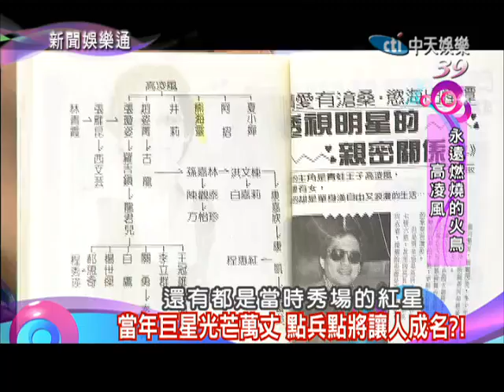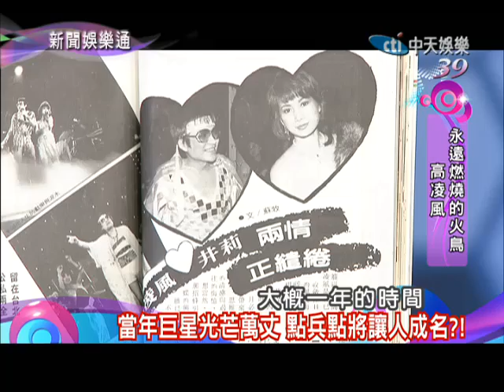2014.02.18新聞娛樂通part3 高凌風─永遠燃燒的火鳥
今天我們要談的是高凌風，青蛙王子高凌風，他昨天不敵血癌病逝了，他燃燒的火鳥的這一生，也非常燦爛的燒完了，但是他還有很多的事情，我們可能忘了，也可能我們根本不知道，一直到他臨終之前，還有哪一些他未竟的心願呢？